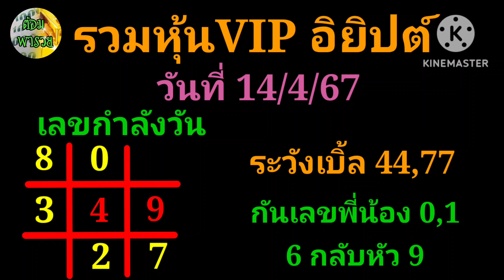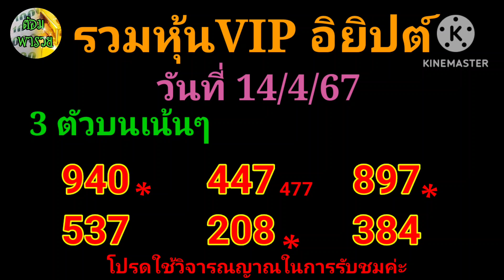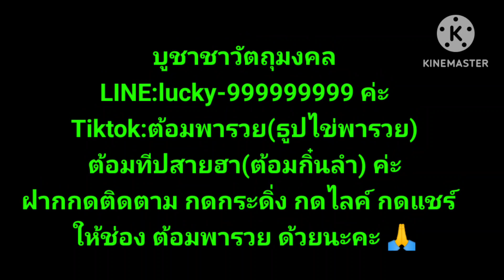รวมหวยหุ้นVIP วันนี้(เลขกำลังวัน) วันที่ 14/4/67#หวยฮานอย @ต้อม